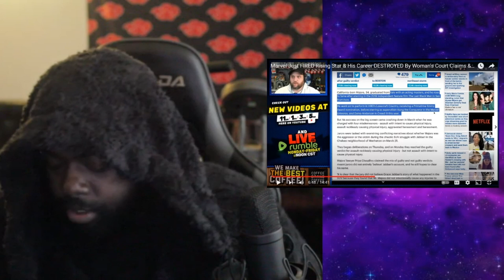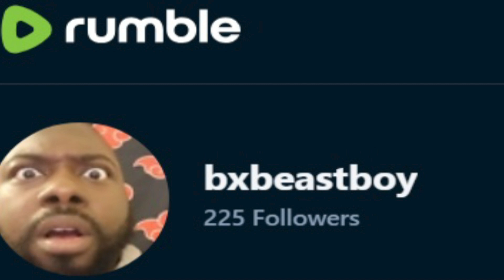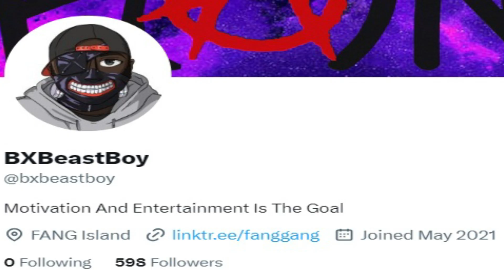TheQuartering Jonathan Majors DRAMA